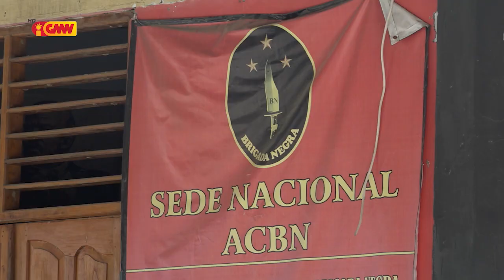Jurista Avelino Coelho Konsidera loron 26 fulan Abril ba oin Kontinua Límita Liberdade Sidadaun sira